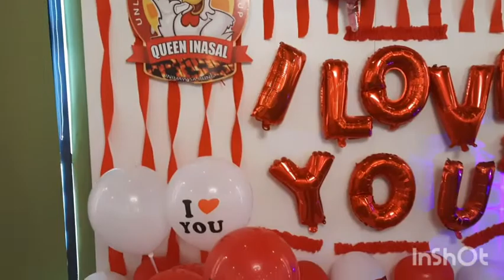SINO KA DATE KO SA VALENTINE'S?😱